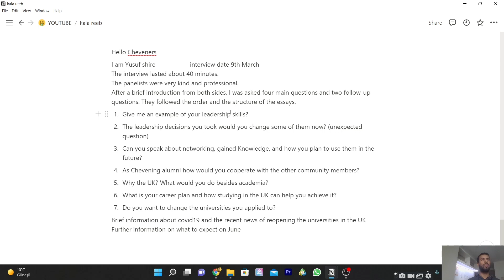KALA REEBTA I Chevening Interview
Muuqaalkaan kaga bogo talooyin iyo tusaalayaal kaa caawinaya Chevening interview ga

CAMERA GEAR